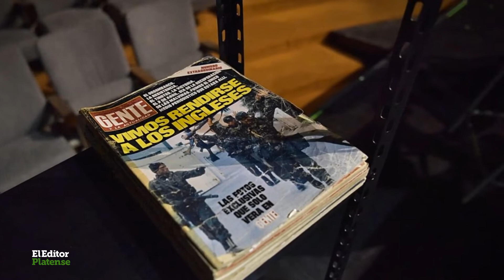"HOY NUESTRA OBLIGACIÓN ES RECORDAR A LOS QUE MURIERON" - GABRIEL SAGASTUME, EXCOMBATIENTE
Gabriel Sagastume es platense, egresado del Colegio Nacional, abogado penalista y fue fiscal. Pero un 9 de abril le llegó una carta para presentarse en el Regimiento, un mes luego de que lo den de baja. "Le dije a mi vieja 'calculo que voy y vengo, esperame para almorzar, pero el martes 13 salimos rumbo a las Malvinas".

Gabriel pensaba que los ingleses no iban a venir, hasta que el 1° de mayo fue el primer ataque inglés: "ahí me cayó la ficha".

"El compañerismo nos sostenía para sobrevivir, iba a matar o morir por vos, era literal", expresó, sobre cómo fue que pudieron transitar esos días entre las muertes, armas, torturas, hambre y el no saber qué pasaría a la mañana siguiente.

Gabriel volvió, y más de 30 años después se encontró con soldados británicos contra los que batalló en terreno argentino. Y hoy, hacen una obra de teatro: 'Campo minado'.

Gabriel fue, volvió, visitó dos veces las Islas, y se enfrentó dos veces con los ingleses: la primera en batalla y la segunda, sobre las tablas.